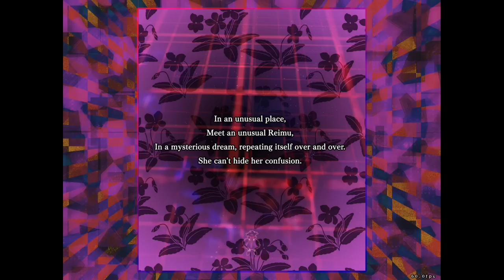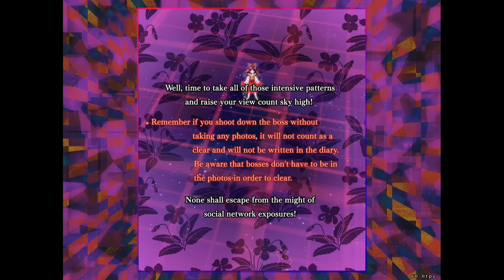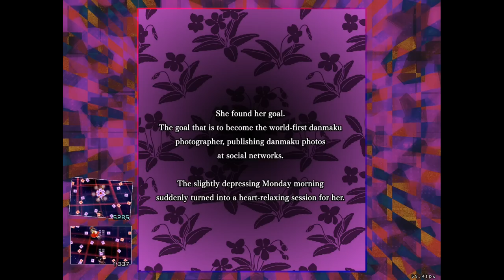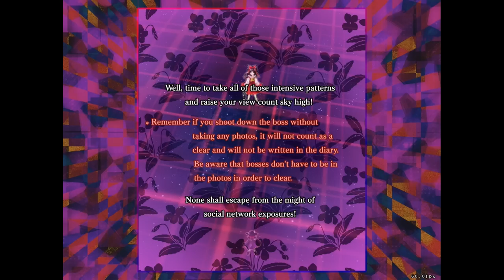Touhou 16.5: Violet Detector - Sunday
𝘐𝘵 𝘧𝘦𝘦𝘭𝘴 𝘭𝘪𝘬𝘦 𝘴𝘰𝘮𝘦𝘵𝘩𝘪𝘯𝘨
𝘮𝘺𝘴𝘵𝘦𝘳𝘪𝘰𝘶𝘴 𝘮𝘪𝘨𝘩𝘵 𝘩𝘢𝘱𝘱𝘦𝘯...

Sunday here functions exactly like one would a tutorial level. It both introduces you to shooting and picture taking mechanics while also not giving you much to worry about. Here’s basically just an introduction to how the game works.

Shrine Maiden of Paradise: Reimu Hakurei

Spell Cards

2:02 - Non-spell
3:45 - Non-spell